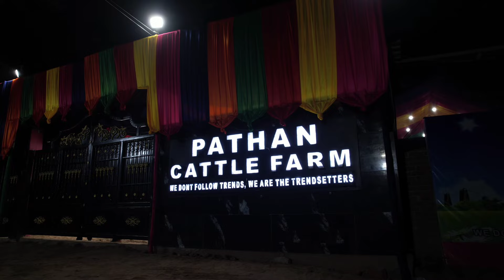PRINCE OF PATHAN || MOST BIGGEST & BEAUTIFUL HANSA OX OF PATHAN CATTLE FARM 2023 || Kolkata Cow 2023